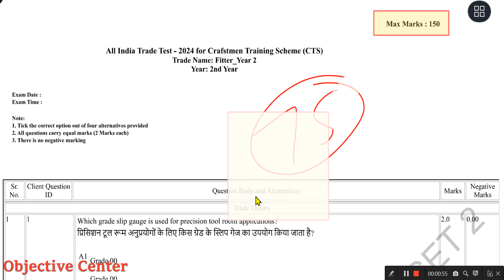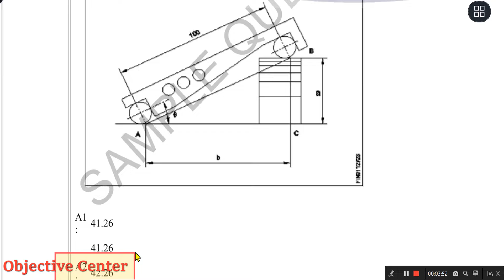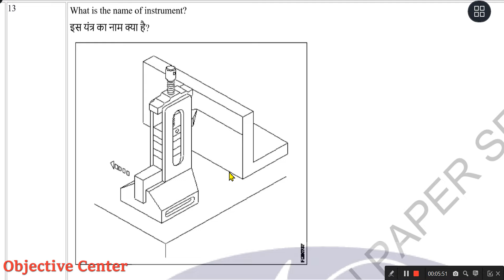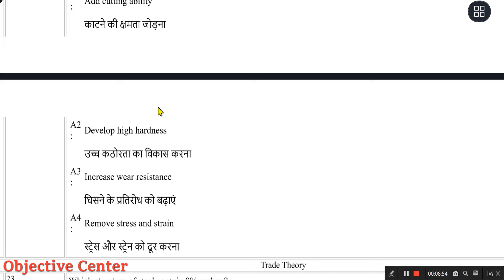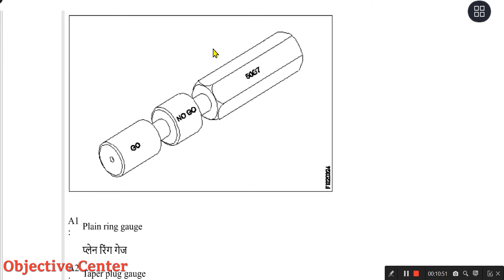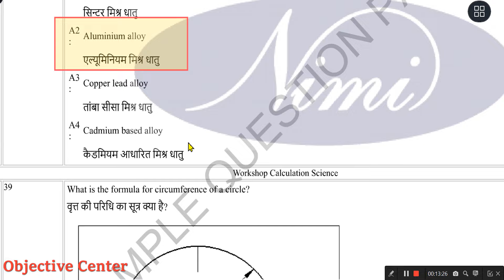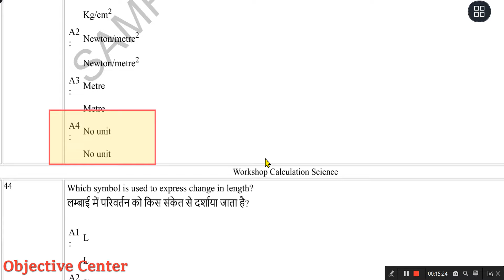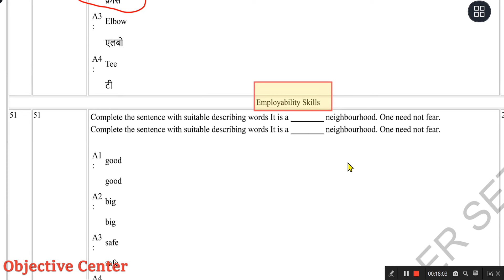ITI Fitter Exam Paper 2nd Year💯 ITI 2nd Year Fitter Exam 2024 Question Paper | ITI Fitter Global ITI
2nd year fitter theory,
employability skills 2nd year,
fitter,
fitter 2nd year,
fitter 2nd year trade theory question,
fitter interview,